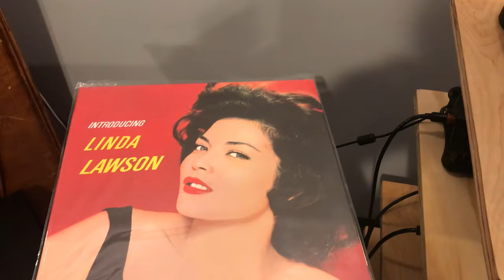Linda Lawson - Meaning of the Blues